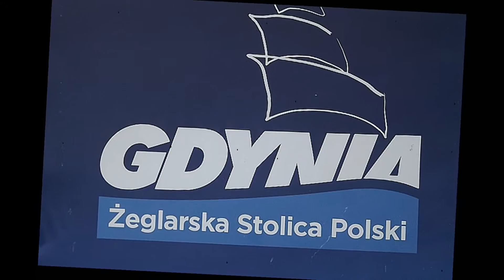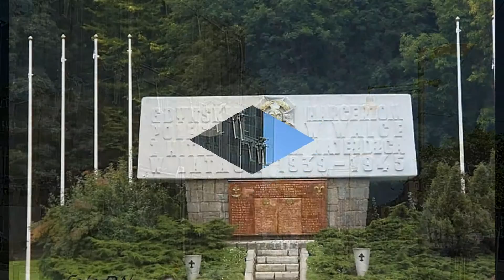Moje Miasto Gdynia - This is my city ☸ ⛵ 🚢 ☸ ⛵ 🚢 ☸ ⛵ 🚢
Timothy Victor -  This is my city
Created video by : b xoxoxo